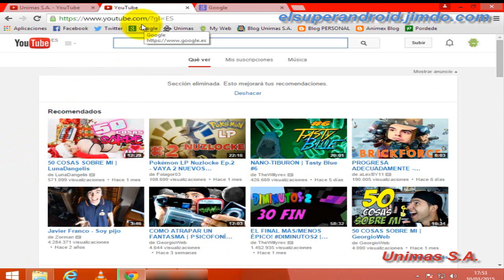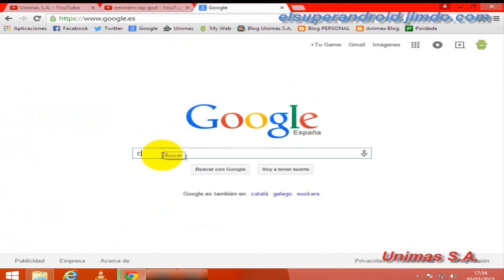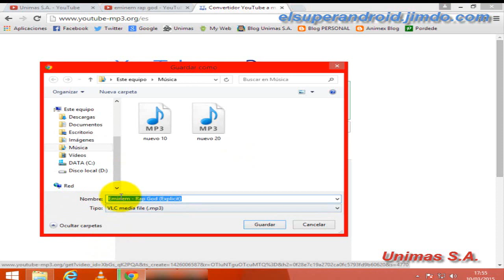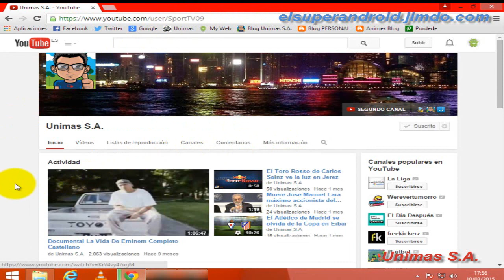Como Descargar Musica Gratis Sin Programas 2015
En esta ocasión les enseñaremos a descargar música de la manera más fácil del mundo. De forma segura, sin descargar ningún programa y 100% Garantizado.